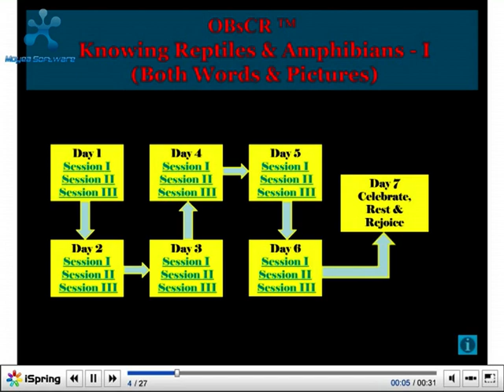Teach Baby Reptiles & Amphibians in English I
Teach Baby Reptiles & Amphibians in English I by the Flashing Method advocated by Dr. Glenn Doman